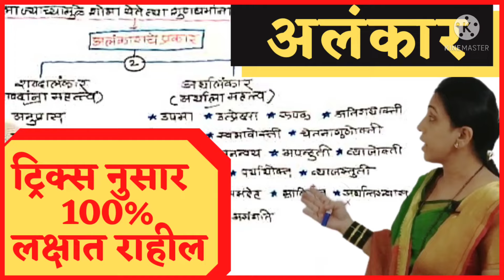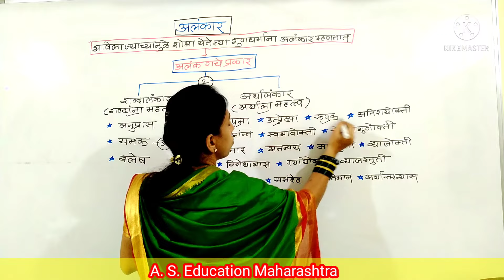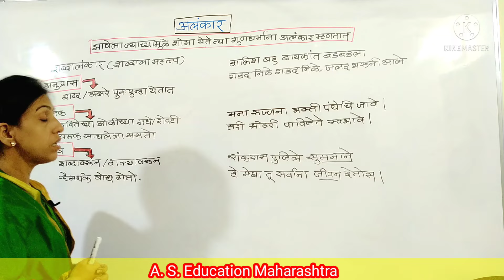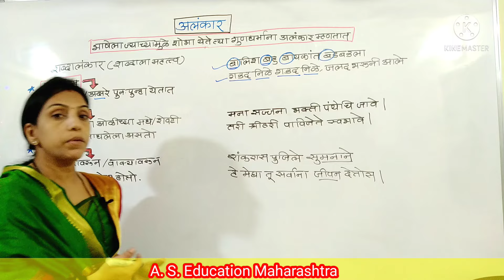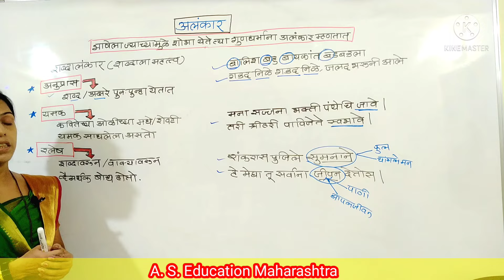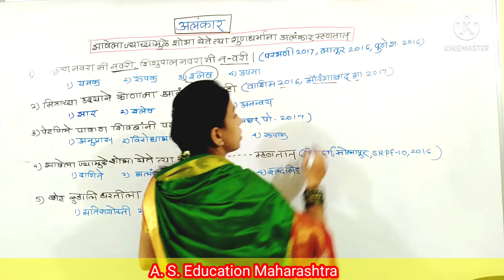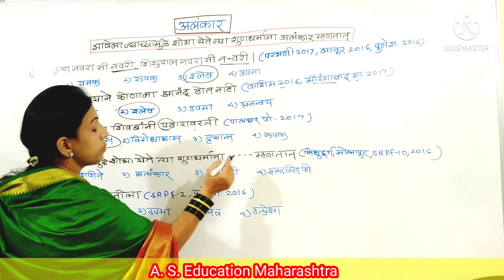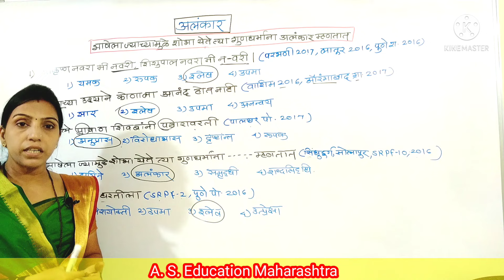Alankar Marathi grammar I Alankar Marathi vyakran I अलंकार मराठी व्याकरण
alankar marathi grammar

1)alankar in marathi
2)अलंकार मराठी व्याकरण
3)alankar marathi grammar 12th
4)alankar marathi grammar
5)शब्दालंकार
6)shabdalankar
7) अर्थालंकार
8) अलंकार भाग१ : शब्दालंकार | alankar marathi grammar | alankar marathi | alankar marathi vyakaran
9) अलंकार : उपमेय उपमान फरक, उपमा, उत्प्रेक्षा, रुपक, अनन्वय, अपन्हुति, व्यतिरेक, ससंदेह, भ्रांतीमान
10)अलंकार (ट्रिक्स नुसार)
11)मराठी व्याकरण प्रश्नोत्तर | अलंकार | अलंकार मराठी व्याकरण | alankar marathi grammar | alankar prashn

ASEDUCATION MAHARASHTRA

*स्वरसंधी व प्रकार I मराठी व्याकरण I Police bhrti /Mpsc/ Talathi /Sarv spardha pariksha sathi upyukt

महाराष्ट्र स्पर्धा परीक्षा प्रश्न टॉप -20 भाग -1 I पोलीस, तलाठी, रेल्वे भरती PSI साठी अत्यंत उपयुक्त

महाराष्ट्र स्पर्धा परीक्षा प्रश्न टॉप -20 भाग -3 I पोलीस, तलाठी, रेल्वे भरती PSI साठी अत्यंत उपयुक्त